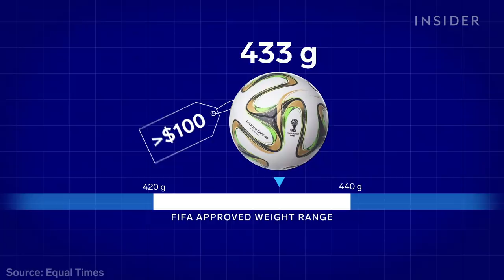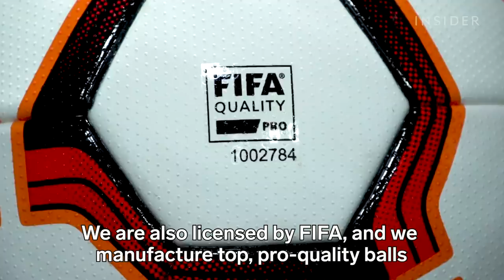70% Of The World's Footballs Come From This City In Pakistan | Big Business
We go inside a football factory in Sialkot, Pakistan, a city that produces nearly 70% of the world's footballs, but has suffered a drop in new orders during the pandemic.

MORE BIG BUSINESS VIDEOS:
How 10 Million Vaccine Doses A Day Could Be Shipped From Chicago O'hare Airport | Big Business

70% Of The World's Footballs Come From This City In Pakistan | Big Business